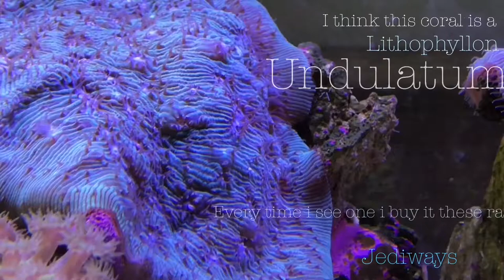Berghia Nudibranch Will out number Aiptasia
Bergiha  cycle of life